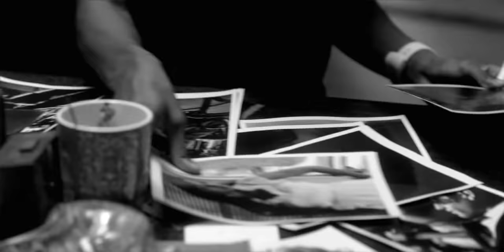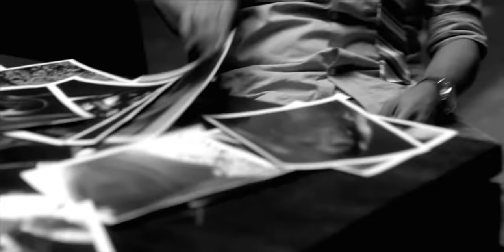Musiq Soulchild - So beautiful (Official Extended Music Video)